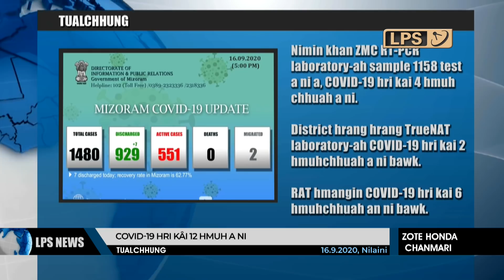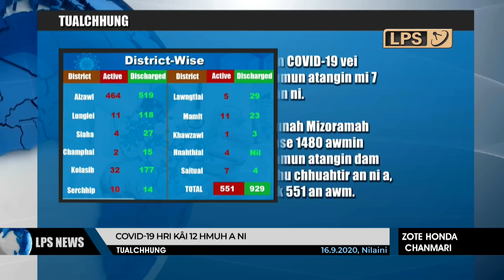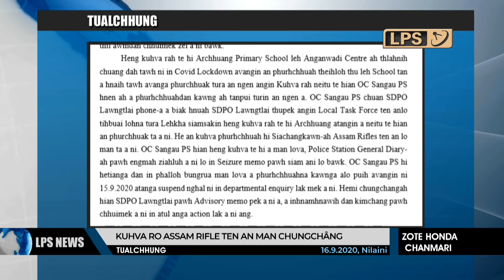16 SEPTEMBER 2020 LPS CHANCHINTHAR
Vawiin khan Parliament session-ah Pu K.Vanlalvena MP (Rajya Sabha) chuan Mizorama ramhmul damdawi zirchianna Institution din a tul thu a sawi.

Nimina sample test hrang hrang atangin COVID-19 hri kai 12 hmuhchhuah a ni a, vawiinah enkawlna hmun atangin 7 chhuahtir an ni bawk.